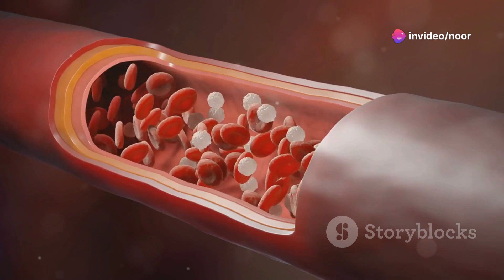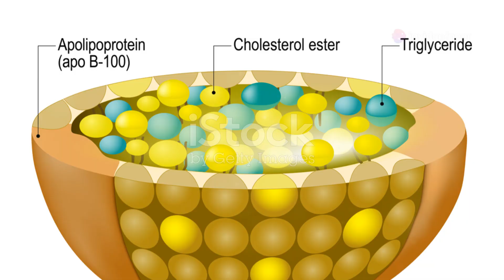Lipoproteins structure and functions | 2024